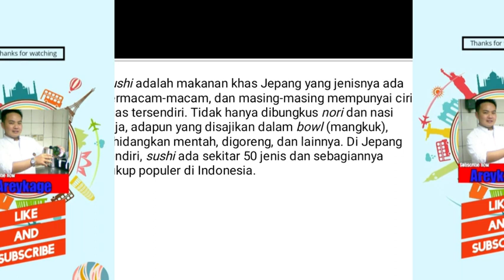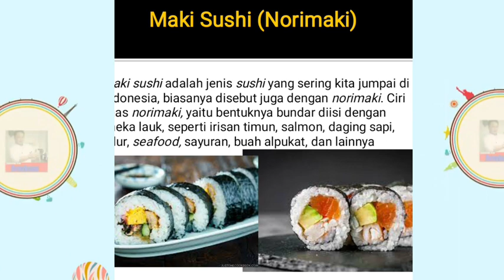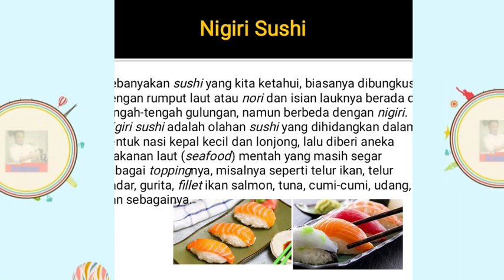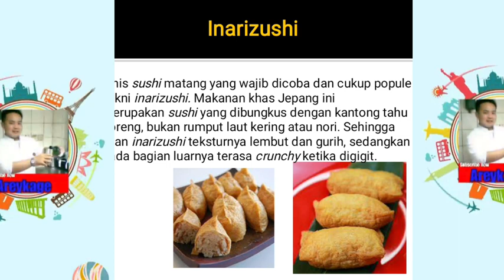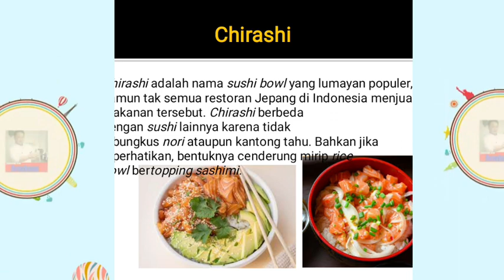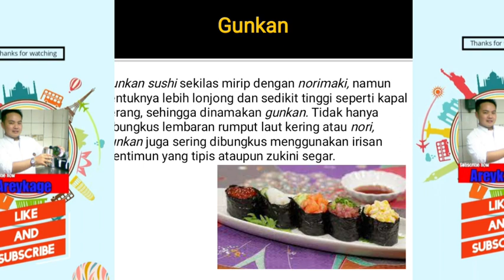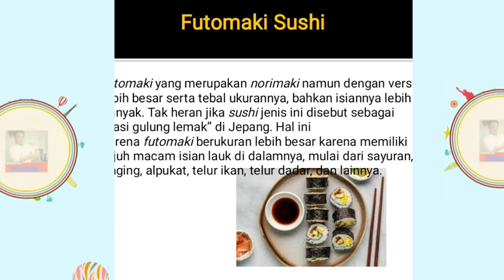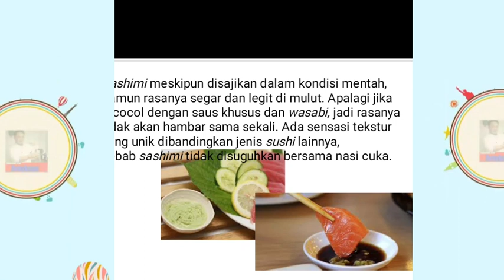Jenis Shusi Yang Sering Dikonsumsi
apa saja jenis sushi populer ini..mari disimak